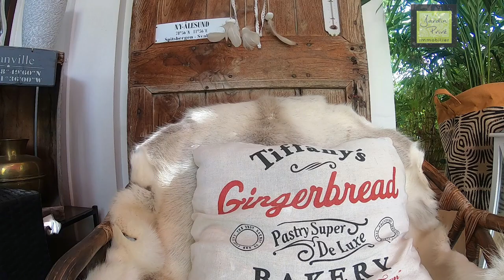Appartement avec jardin Annecy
*Exclusivité*
Bénéficiant d’un grand jardin de 280m2 arboré avec raffinement, où arums, magnolias, oliviers et palmiers côtoient un véritable potager, cet appartement est un véritable havre de paix, en plein Annecy.
Situé au rez de chaussée surélevé d’une petite résidence récemment ravalée, décoré avec gout et très fonctionnel, il offre 3 belles chambres dont une avec sa salle de douche, une grande cuisine avec balcon, une salle de bain ainsi qu’ une grande pièce de vie ouverte sur une grande terrasse abritée des regards.
Une cave et un garage complètent ce bien proche des commodités et des principaux axes . DPE en cours
Un appartement sélectionné par Jardin Privé Immobilier